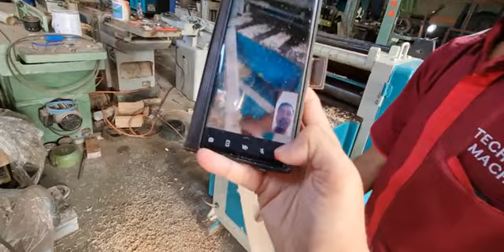Bismillah Jepara.... pas setting plenner pembeline tlp sekalian sy VC heheh. order wa : 085225735618